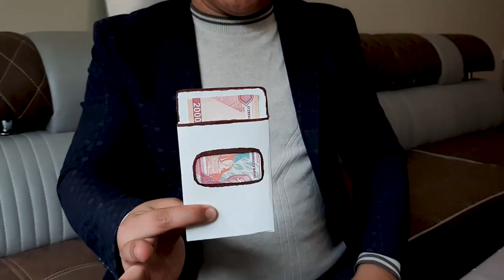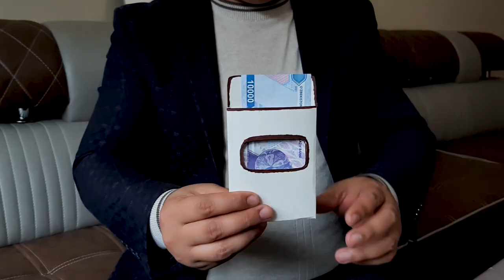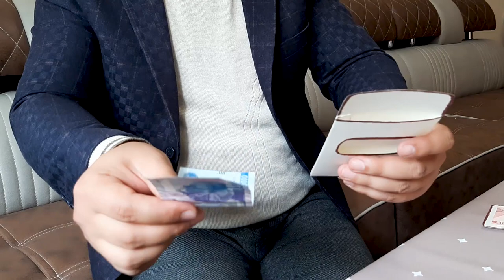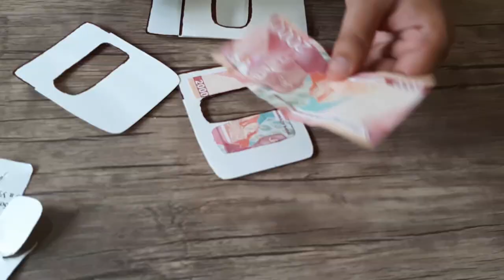Easy Magic Tricks to Impress Girls - Tutorial